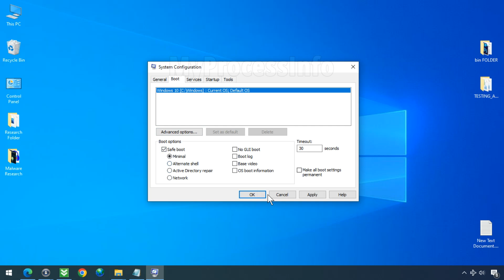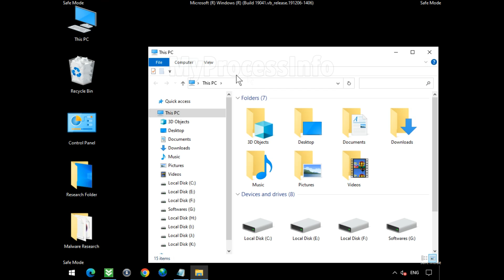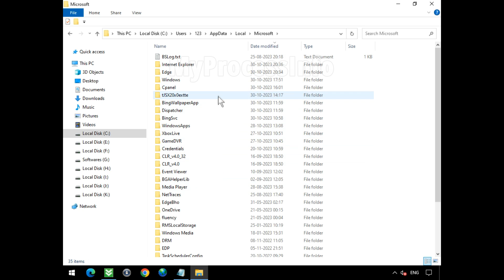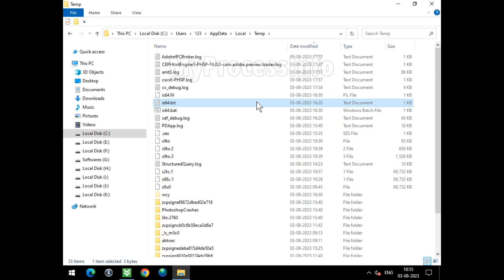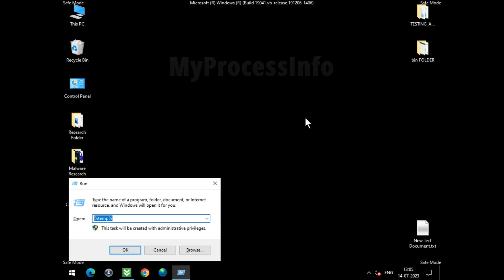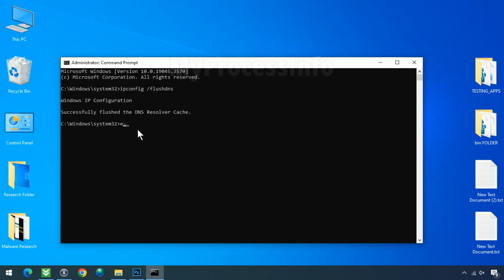How to Manually Remove Trojan:Win32/Fauppod.IP!MTB Virus?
Trojan:Win32/Fauppod.IP!MTB is a malicious type of software categorized as a trojan that can infiltrate your Windows system and pose a serious security risk. This type of malware typically disguises itself as legitimate software to trick users into downloading or executing it. Once inside your system, it can compromise sensitive information, alter system settings, or even open backdoors for other threats to exploit.

What is Fauppod IP?
Fauppod IP is a specific identifier used by Microsoft Defender Antivirus to recognize and label this trojan. The "IP" tag refers to a specific detection methodology within Microsoft's system for identifying malware variants. Fauppod itself is a type of code that cybercriminals use to insert into legitimate-looking files, aiming to evade detection and control infected systems remotely. This trojan often arrives through malicious email attachments, untrusted downloads, or unsafe websites.

If you suspect that your PC is infected with the Trojan:Win32/Fauppod.IP!MTB virus, you have the option to remove it manually. We offer step-by-step instructions to assist you in completely eliminating it from your PC for your convenience.